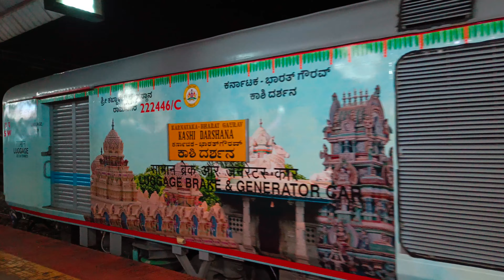ಕರ್ನಾಟಕ ಭಾರತ್ ಗೌರವ್ ಕಾಶಿ ದರ್ಶನ | GOC WDG4 in lead with Beautiful Coaches depicting Temples of KA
Bharat Gaurav

The Tourist Special Trains run by IR named as Bharat Gaurav provides the passengers to see the temples across India by Rails. From Catering to Hotels everything is taken care by the Tour Operators.

Like that there is another one Bharat Gaurav which Is for North India from Bengaluru.

Karnataka Bharat Gaurav Kashi Yatra

Seen here Lead by Long Hood GOC WDG4 at Dharwad.

Turn up the volume and Enjoy the Video.